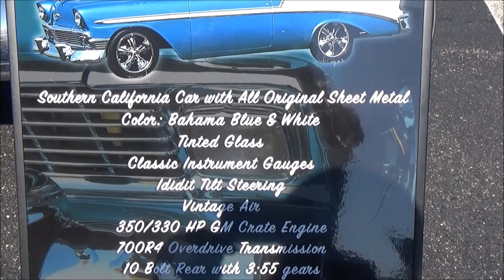1956 Chevy Bel Air California Car Dreamgoatinc Video Cars Songs Classic and Custom Cars Dreamgoat